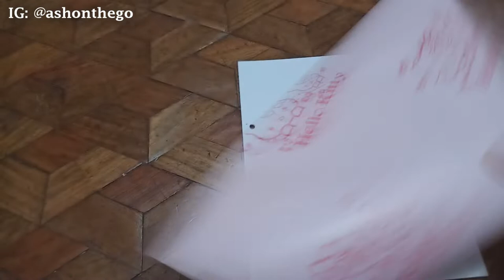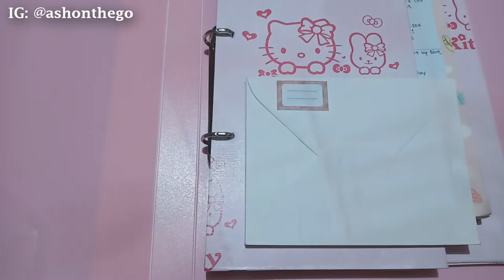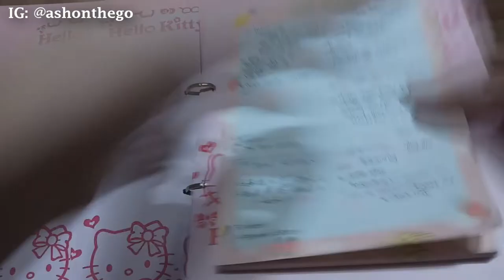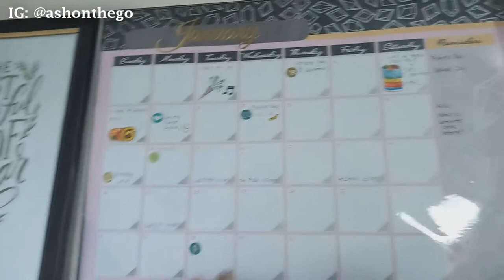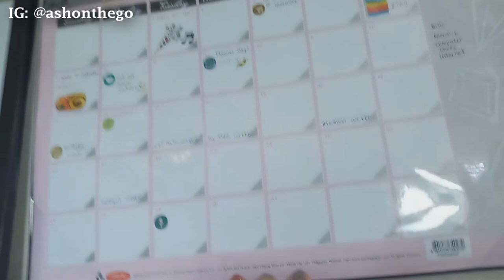LASH EXTENSION EXPERIENCE + PLANNER BINDER SETUP | Vlog #21 | AshOnTheGo💎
Hi ! I'm Rachel Angela but you can call me Ash 😁 I'm a new mom to a little girl and also an aspiring new youtuber.

Camera : Vivo V5
Video Editor: Sony Vegas Pro 12
Thumbnail Editor: Canva